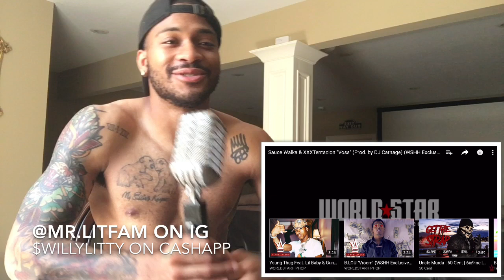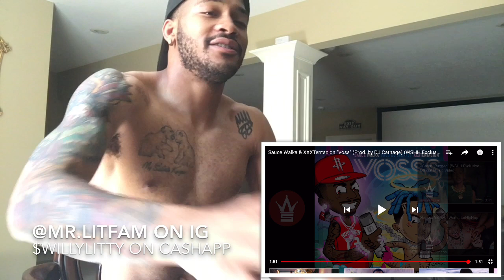Sauce Walka & XXXTentacion “Voss (WSHH Exclusive) REACTION